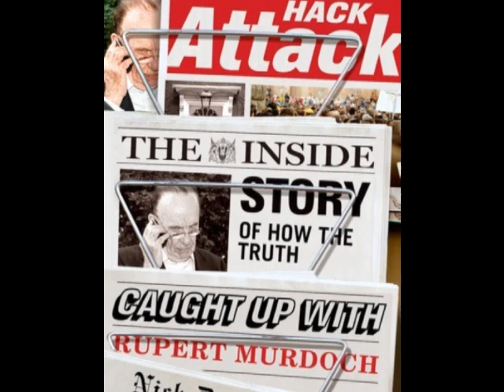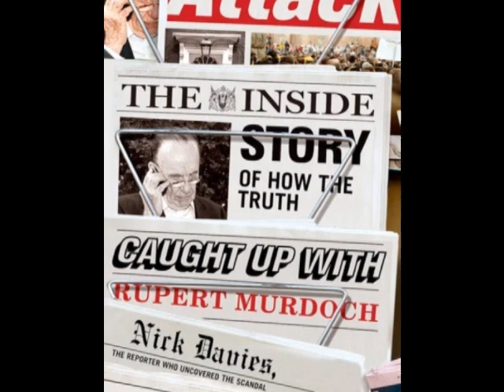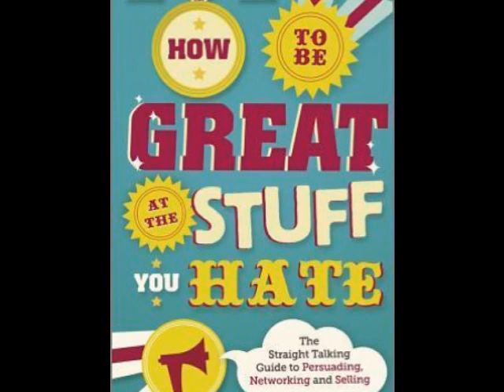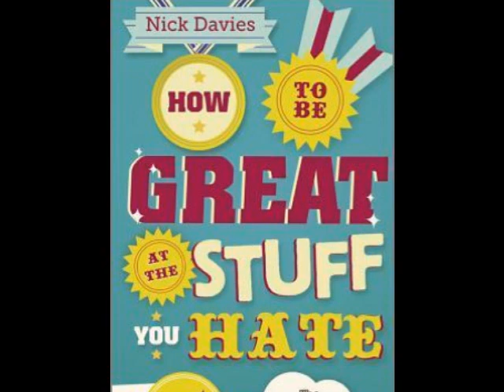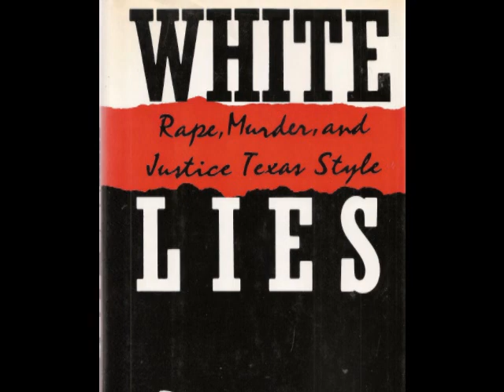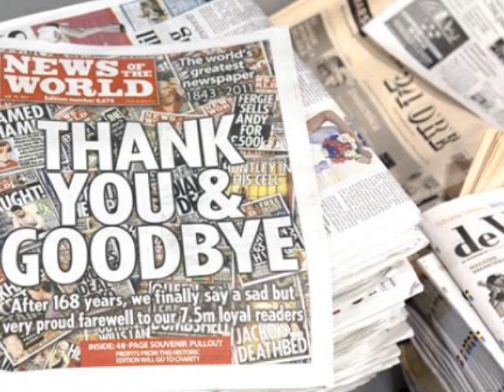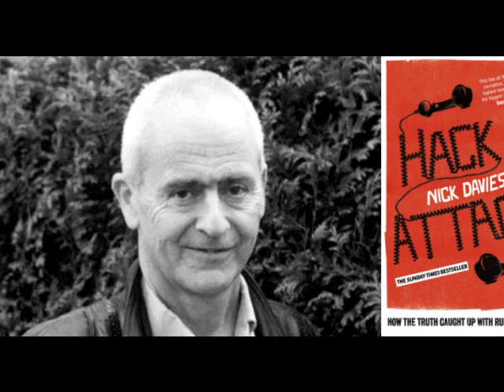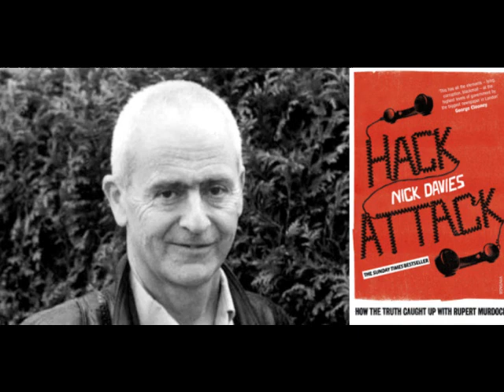Nick Davies, Bad News, What's Wrong with the Press, Benn Lecture Arnolfini 26Nov2009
Nick Davies, award-winning Guardian investigative journalist and author delivers the fourth in this series of annual lectures, hosted by the National Union of Journalists and Arnolfini, which aim to open up a public conversation about the most important media issues of our time. Nick has been named Journalist of the Year, Reporter of the Year and Feature Writer of the Year for his investigations into crime, drugs, poverty and other social issues. A former reporter for World in Action, he won the Martha Gellhorn award for investigative reporting for his work on failing schools. His recent book Flat Earth News lifts the lid off falsehood, distortion and propaganda in the global media.

Producer: Tony Gosling

Nick Davies tells MPs of smear threat from newspaper

Flat Earth News author tells Commons committee about 'bullying' tactics and attacks former PCC chairman Sir Christopher Meyer

The investigative journalist and author Nick Davies told a committee of MPs today that one newspaper had threatened to publish an inaccurate story about his private life after his book Flat Earth News was published last year.

Davies, appearing before the Commons culture, media and sport committee, also launched an attack on Sir Christopher Meyer, the former chairman of the Press Complaints Commission, accusing him of failing to be impartial in the role.

Flat Earth News, published last year, was a wide-ranging critique of what Davies sees as declining standards in journalism.

Davies said he was called by a journalist from the newspaper in question, which he declined to name, alluding to a "grotesque sexual smear about my wife that was going into the paper".

He added that, even though he did not have a wife, he was told by the journalist that the paper was still going to run the story but with his denial in the copy.

"I called the editor and told him that I had tape-recorded the conversation with the reporter in which he admitted that it wasn't true and I told the editor if the story was published I would make public that conversation. They backed down," Davies told the committee, which is investigating libel, privacy and press standards.

He said that the incident illustrated the problems with the so-called Reynolds defence, which provides a public interest defence for journalists who conduct their investigations responsibly at the time of publication but were later unable to prove that what they had published was true.

Davies claimed this meant newspapers could publish inaccurate stories but still claim that they had followed the correct procedure, including offering a right of reply.

Speaking after the committee hearing, Davies told MediaGuardian.co.uk that he had been the subject of two attempts by newspapers to smear him following the publication of Flat Earth News.

In the same select committee hearing, Davies also said Meyer's six-year tenure as PCC chairman had threatened the principle of self-regulation of the press.

He told the committee that Meyer, who stepped down at the end of last month to be replaced by Baroness Buscombe, was "on the side of the newspapers". "I'm glad he [Meyer] is gone. He is a bad man," Davies said.

Davies accused the PCC of failing to properly investigate the News of the World over the Clive Goodman case, when the newspaper's former royal correspondent was jailed in early 2007 for illegally obtaining information about the royal family by intercepting private phone messages.

He said: "There's lots of hacking [into phone messages] all over Fleet Street but [the PCC] tackled their enquiries in a way in which this never came out."

Davies also told the MPs: "They [the PCC] are not there for the readers ... over and over again they are there simply to defend the bad practices of the media. They are not sufficiently independent to do their job properly."

Davies claimed that the former News International executive chairman Les Hinton, Telegraph Media Group chief executive Murdoch MacLennan, and Daily Mail editor-in-chief, Paul Dacre, met with the prime minister, Gordon Brown, to lobby against introducing custodial sentences for breaches of the Data Protection Act.

"You wouldn't ask burglars to come in and shape the law on burglary but they are breaking the law and they are shaping the law," he said.

Davies said that when Meyer himself testified at the select committee last month, he showed that he was "on the side of the newspapers" when he commented about the Max Mosley privacy action, in which the formula one boss won compensation from the News of the World last year. "He [Meyer] sat here giggling about his [Mosley's] shaved buttocks," said Davies.

Davies compared what he called the "bullying ... feral end of Fleet Street" to the excesses of trade union barons of the 1970s in his evidence, which he gave alongside the MediaGuardian commentator and blogger, Roy Greenslade.